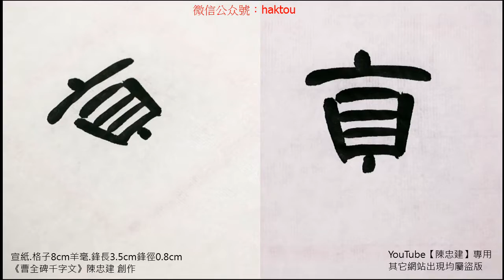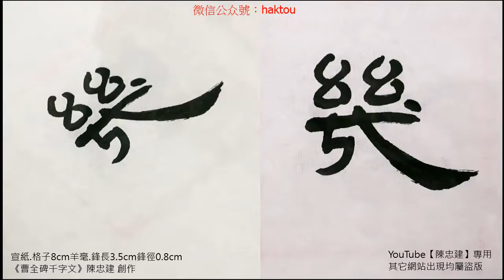〈曹全碑千字文〉29 1孟軻敦素史魚秉直庶幾中庸【陳忠建創作】